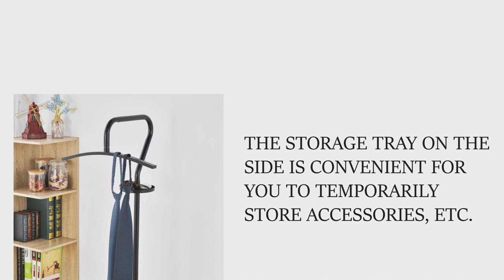Stylish Suit Stand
【Item: LS265】
The lines of the steel tube are the X, Y, and Z axes which forming a three-dimensional space. In this space, there are different possibilities to hang coats and trousers.  It also could be used as a small garment rack, which is not afraid of wrinkling clothes.

The storage tray on the side is convenient for you to temporarily store accessories. It can also be a towel rack that can be easily hung without too many steps.

feature:
✔ It can also be used as a towel rack for hanging towels.
✔ The storage tray provides space for small accessories.